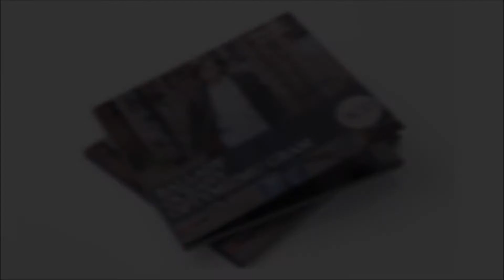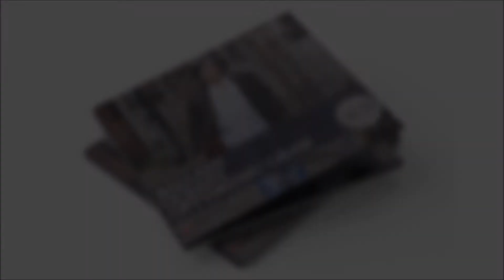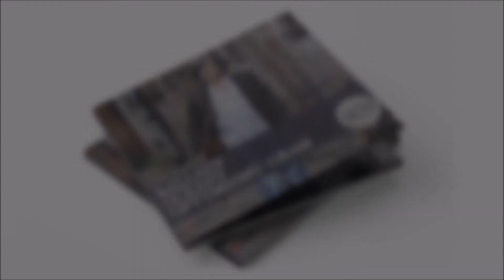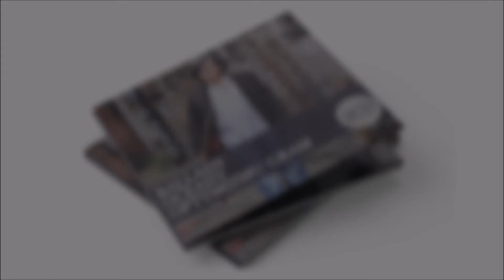Optymizmu gram - Bogusław Nowicki - Ballady, Oceany, Optymizmu gram 3CD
Ballady, Oceany, Optymizmu gram 3CD to pięknie wydany, trzypłytowy album składający się z trzech pozytywnie nastrajających wydawnictw zawierających kultowe przeboje Bogusława Nowickiego. Wśród nich między innymi: 'Gawędziarze', 'Moje uciekanie', 'Odrobinę bałaganu' oraz 'Wspinaczka'!

Pełny repertuar:

CD1 Ballady:

01. Ciebie tak dużo
02. Zaspany liryk
03. Wyrywam się z raju
04. To się może zdarzyć
05. Dobry bilet
06. Nowy, piękny wiek
07. Będziesz sam
08. Tak wiele pytań
09. Gawędziarze
10. Uśmiechnięte dziewczyny
11. Ja i ten świat
12. Naprawdę czeka ktoś

CD2 Oceany:

01. Cel Atlantyda
02. Ze szczęściem jak z listem
03. Oceany
04. Moje uciekanie
05. Sens powrotów
06. Na oceanie
07. Wszyscy ludzie mają sny
08. Wiosna wreszcie jest
09. To jest ballada
10. Wszystko to moje
11. Wirujący dom
12. Biały szkwał
13. Żeby ci się dobrze spało
14. Cel Atlantyda (wersja instrumentalna)

CD3: Optymizmu gram

01. Wspinaczka
02. Wóz
03. Optymizmu gram
04. Pająk
05. Opcja
06. Odrobinę bałaganu
07. Kroki
08. Brama
09. Okno
10. Dziękuję, że to ja
11. Wszystkiego nie przełkniesz
12. Bałagan w formie czystej
13. Poszukiwania
14. Poszukiwania (wersja instrumentalna)